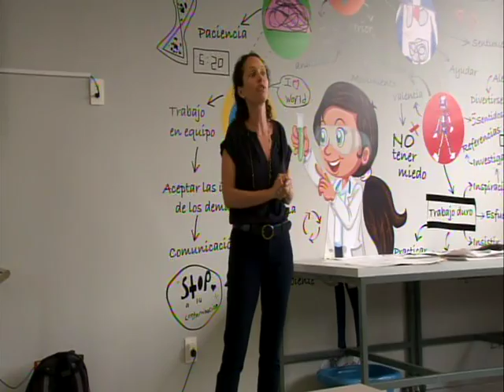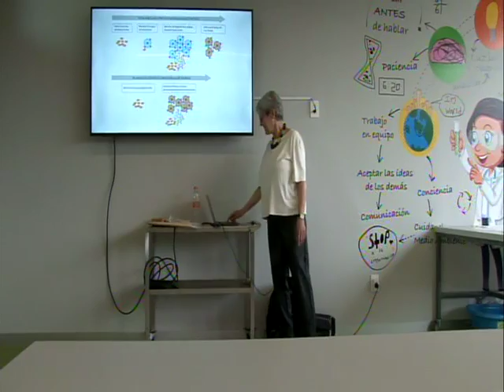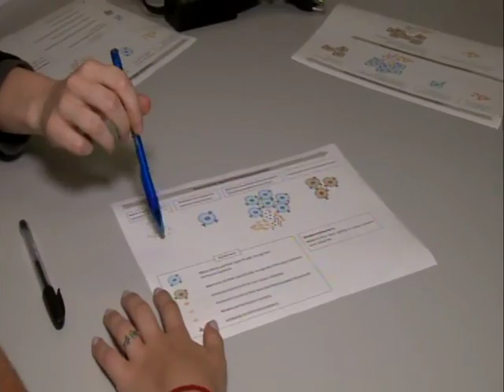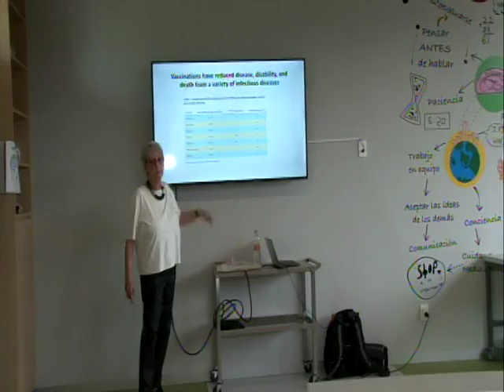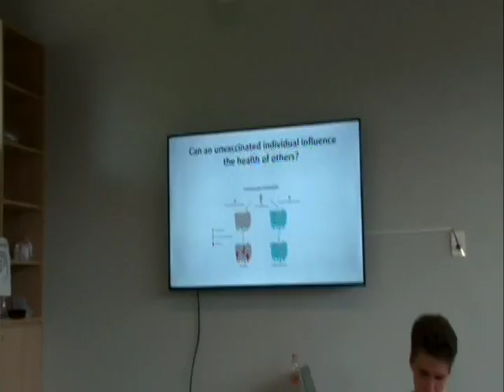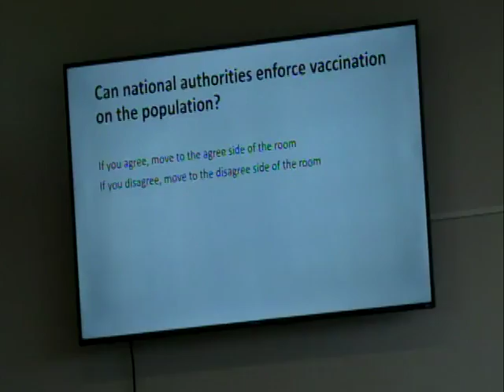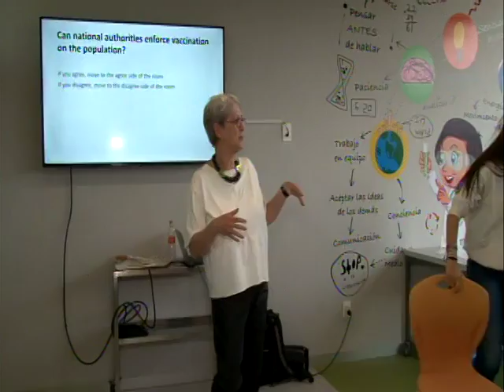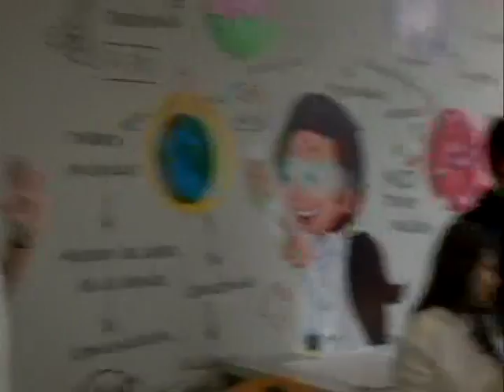Debate Vacunas - Profa. Anat Yarden